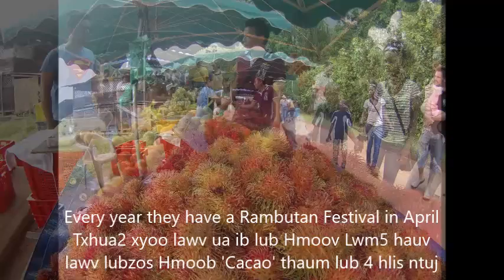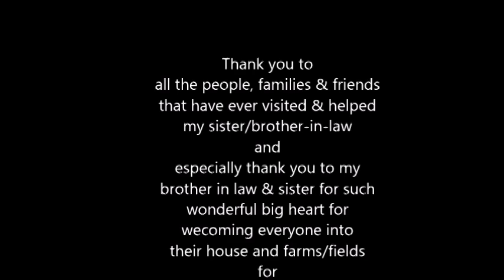De Txiv Lwm5 in Cacao, French Guiana (Guyane)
These are few of the short clips from my French Guiana trips, of picking Rambutans.

Nov yog ibco videos kuv muab sib-dhos uake txog kuv niamlaus/txivlaus cov  txiv lwm5 nyob lub Tebchaws Guyane (French Guiana).